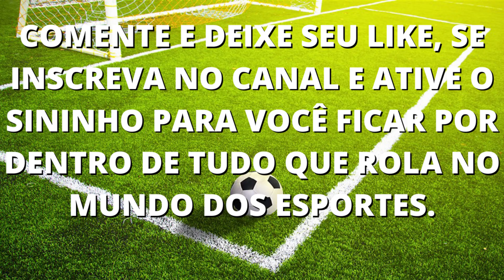NEYMAR TREINA BEBADO!!! JORNALISTA FRANCÊS AFIRMA QUE SIM, CONFIRA NO VÍDEO.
Fique por dentro  do que rola no mundo esportivo principalmente tudo sobre o  seu time do coração, esteja sempre atualizado , aqueça o coração com o amor pelo esporte.